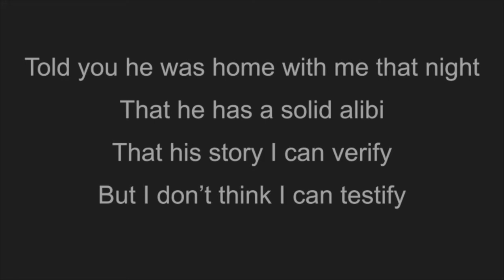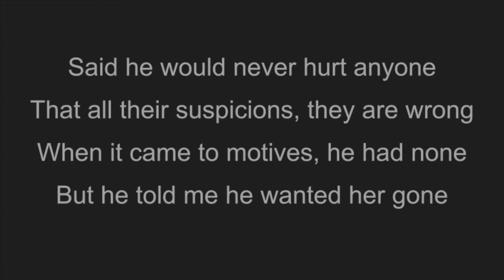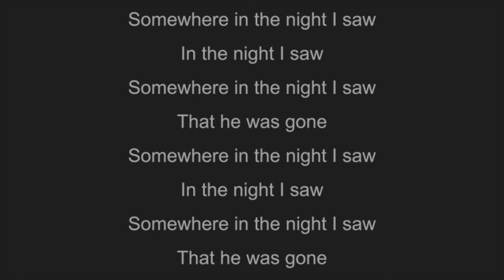Somewhere In The Night by Andrea Valderamma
IB Music Electronic Composition - written and performed by Andrea